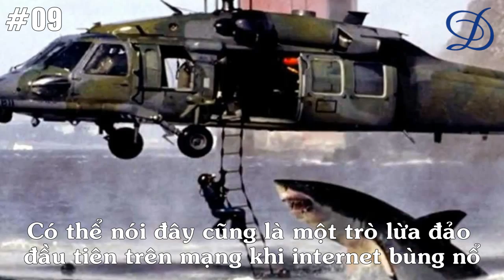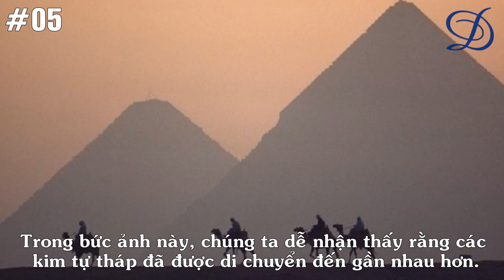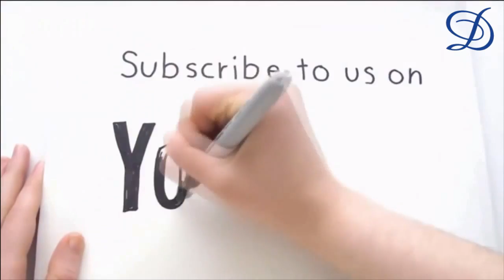Top 10 Bức ảnh đã từng đánh lừa cả thế giới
Những hình ảnh dùng photoshop để chỉnh sửa lại một cách tỉ mỉ và chân thật đến kinh ngạc. Có thể nói hầu hết mọi người đều bị đánh lừa bởi những bức hình này. Bạn thì sao?